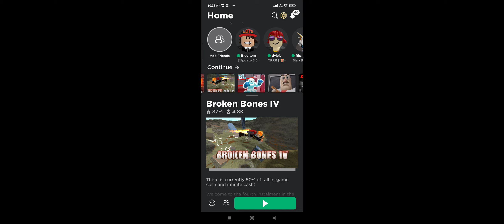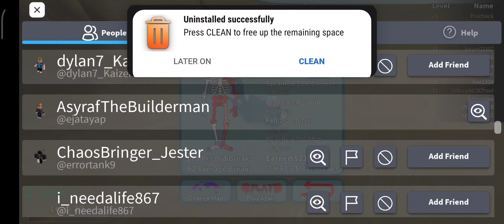19 July 2022